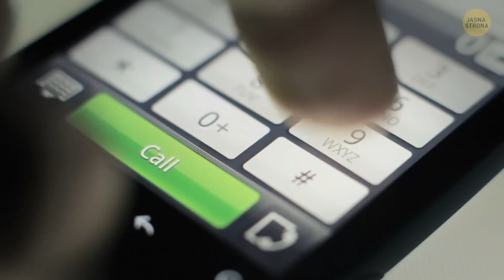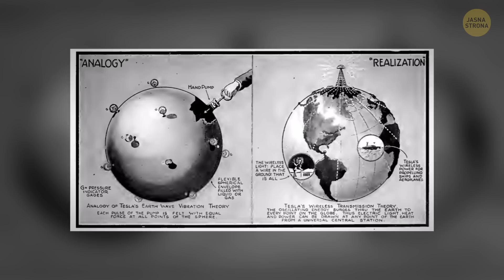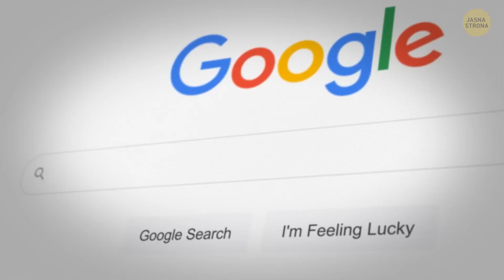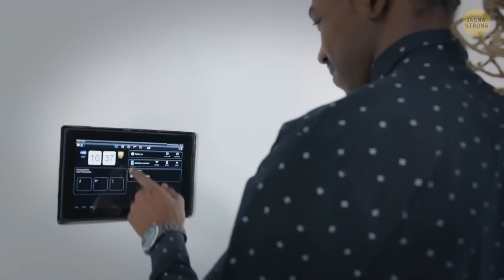Ten program telewizyjny z lat 60. przewidział przyszłość z niesamowitą dokładnością